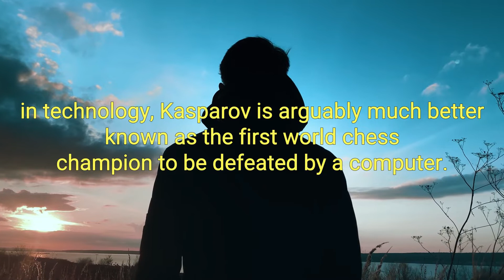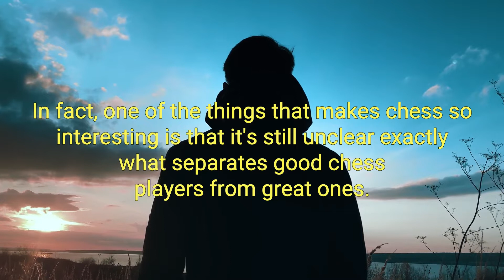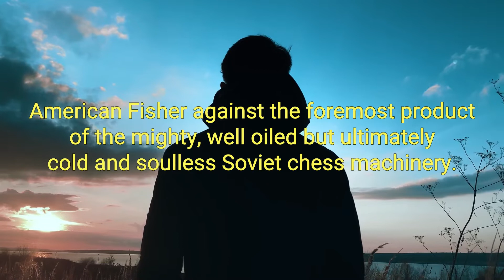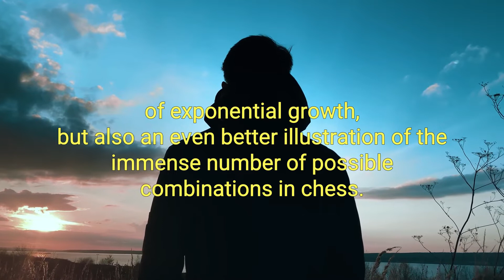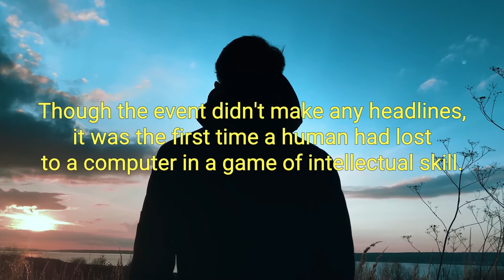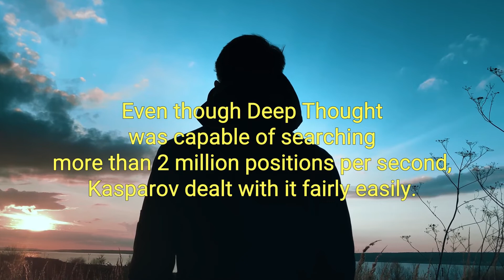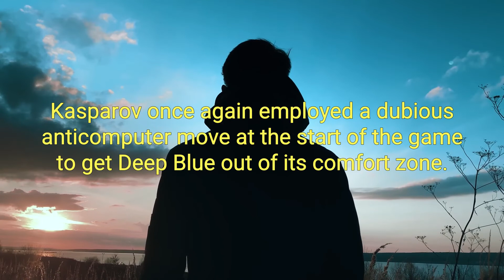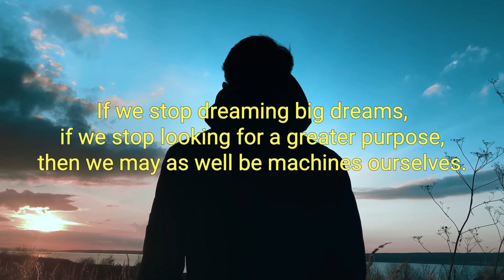Deep Thinking Best Audiobook Summary by Garry Kasparov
Deep Thinking by Garry Kasparov - Free Audiobook Summary and Review

Garry Kasparov's 1997 chess match against the IBM supercomputer Deep Blue was a watershed moment in the history of technology. It was the dawn of a new era in artificial intelligence: A machine capable of beating the reigning human champion at this most cerebral game.

That moment was more than a century in the making, and in this breakthrough audiobook, Kasparov reveals his astonishing side of the story for the first time. He describes how it felt to strategize against an implacable, untiring opponent with the whole world watching, and recounts the history of machine intelligence through the microcosm of chess, considered by generations of scientific pioneers to be a key to unlocking the secrets of human and machine cognition.

Kasparov uses his unrivaled experience to look into the future of intelligent machines and sees it bright with possibility. As many critics decry artificial intelligence as a menace, particularly to human jobs, Kasparov shows how humanity can rise to new heights with the help of our most extraordinary creations, rather than fear them. Deep Thinking is a tightly argued case for technological progress, from the man who stood at its precipice with his own career at stake.

Did you love our upload of Deep Thinking by Garry Kasparov - Free Audiobook Summary and Review? You may want to listen to our previous audiobooks:

101 Things You Didn't Know About Irish History Best Audiobook Summary by Ryan Hackney & Amy Blackwell